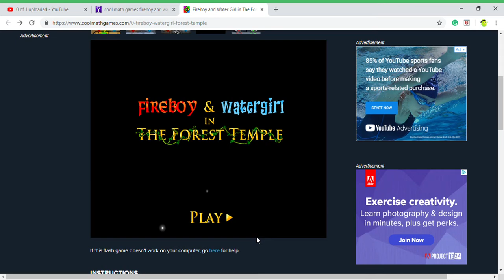Fire boy and Water Girl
cool game i just found...